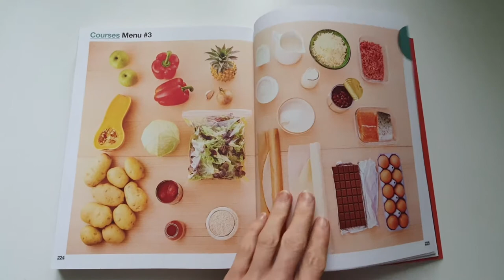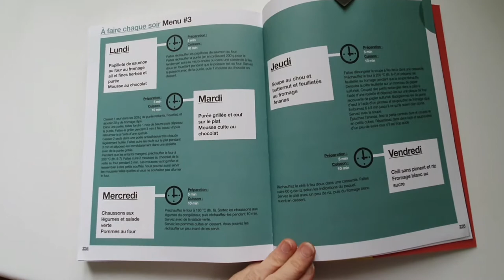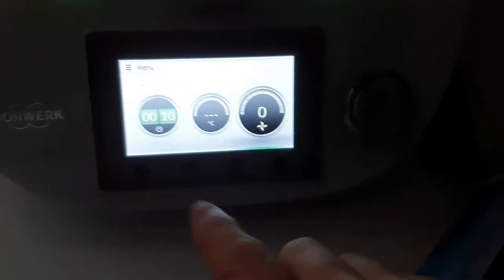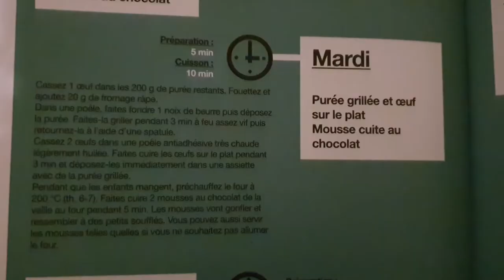batch cooking mon retour d’expérience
Aujourd'hui je vous fait mon retour sur le batch cooking, les points positifs, négatifs, le budget ainsi que quelques conseils.

Dans cette vidéo j'ai préparer des repas à réchauffer et non à assembler.
Prendre 3 4 min pour lire l'ensemble du dérouler avant de commencer, afin d'anticiper au maximum.

Faites de votre cuisine un nouveau terrain de jeux.

Retrouvez moi tous les mercredis pour de nouvelles recettes ou de nouveau conseil!